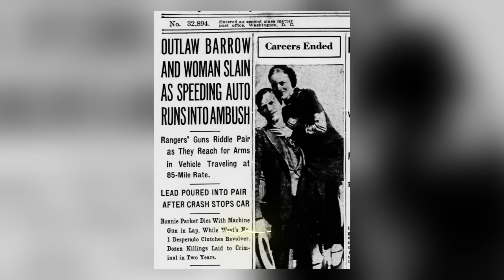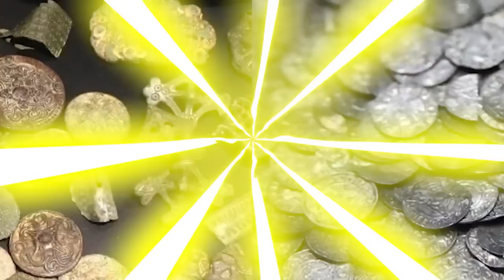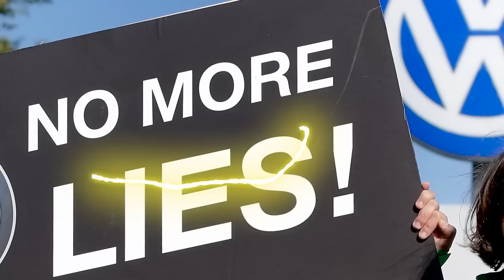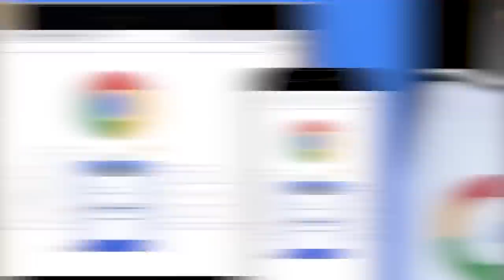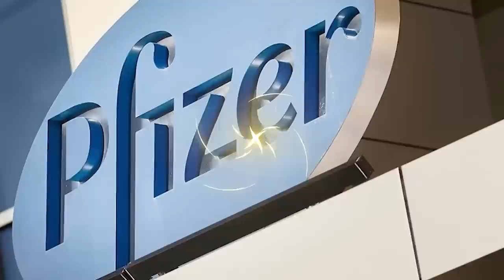Top 10 Unusual Crimes You Won't Believe Happened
Ancient Egypt is home to MANY mysterious events. Ancient petting zoo's, lost Queens, secret cursed Tombs? We never know what we're going to find when we dig up our past! Join us today on Bumblebee as we count down our Top 10 Unusual Crimes You Won't Believe Happened!